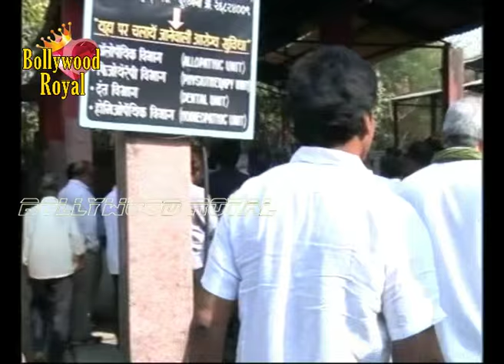Bollywood Celebs at Funeral of Rajesh Vivek Upadhyay